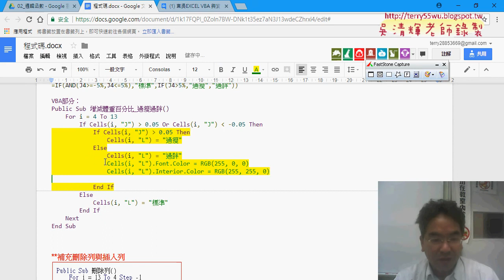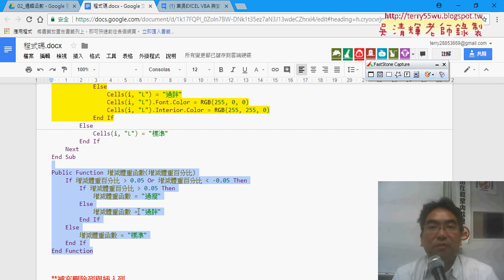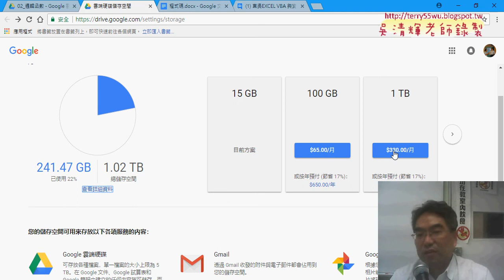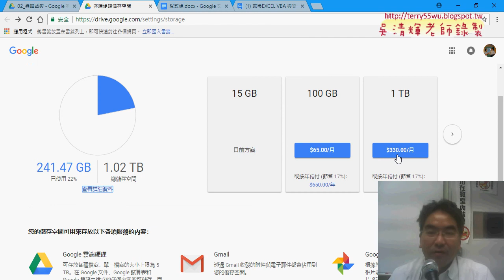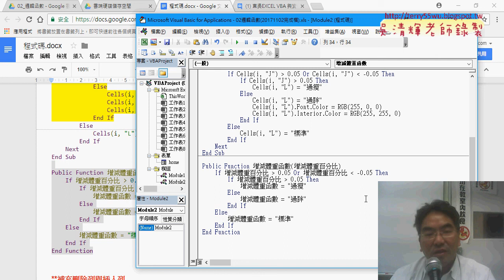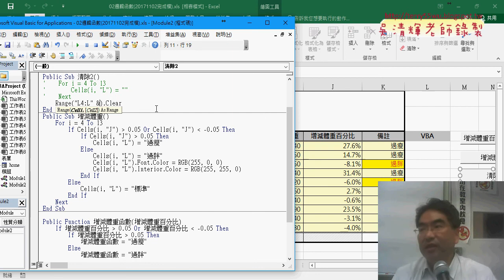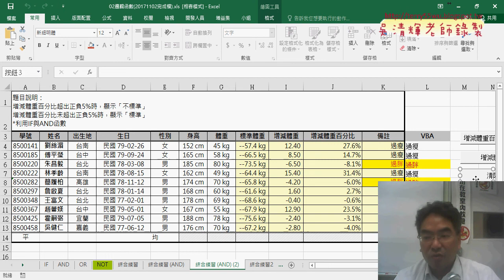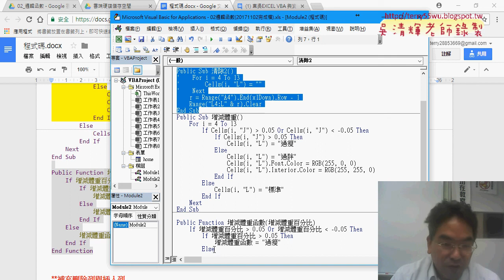08 讓GOOGLE文件程式美化與追蹤最下面一列位置